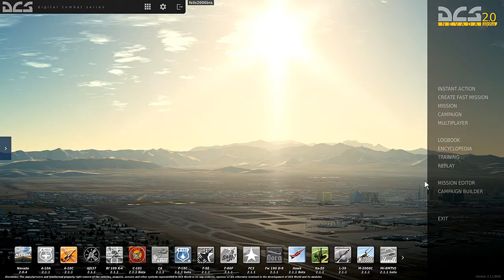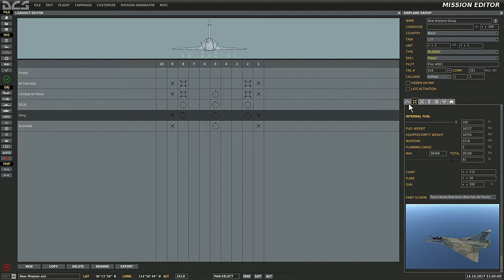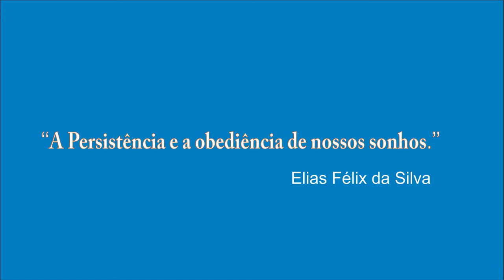DCS World: M-2000C _ Pablo Lemos _ 3º video